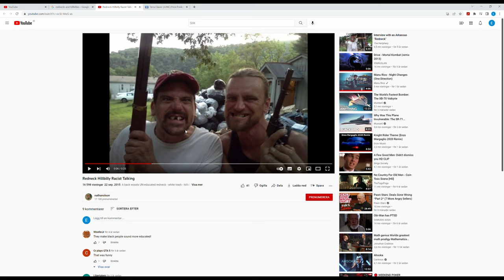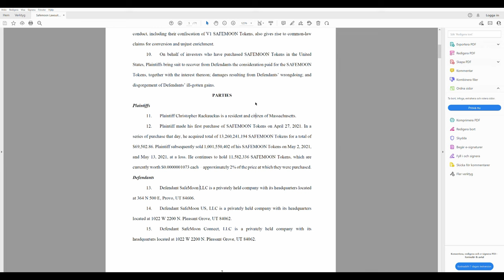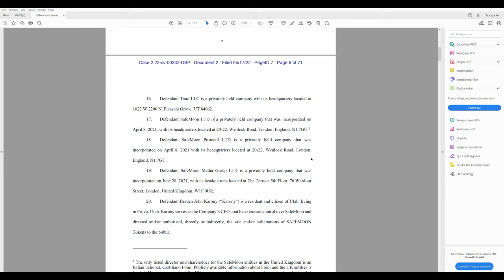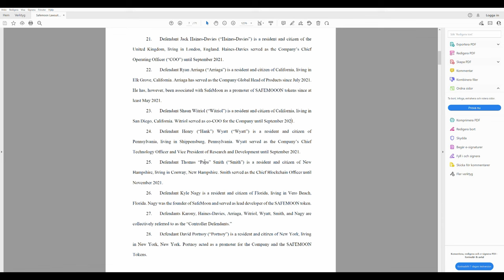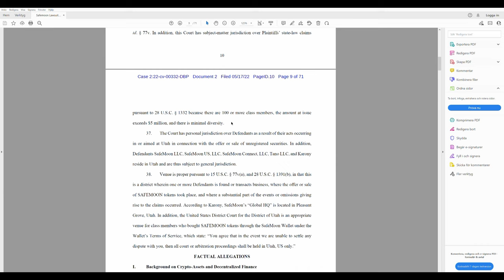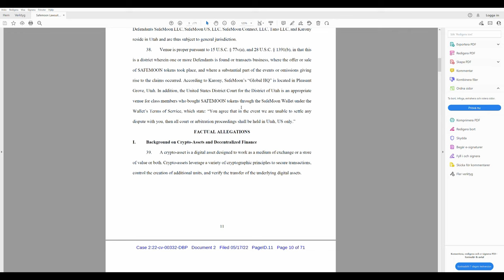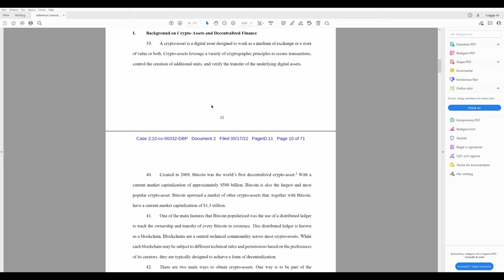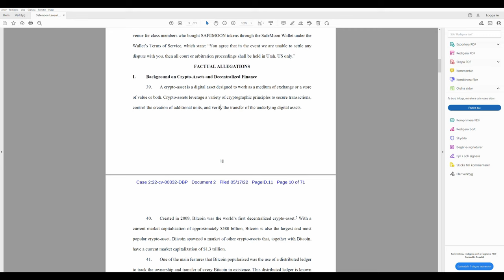Safemoon Lawsuit, Court Document Part 2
Update on the Lawsuit against Safemoon from The US District Court of Utah.